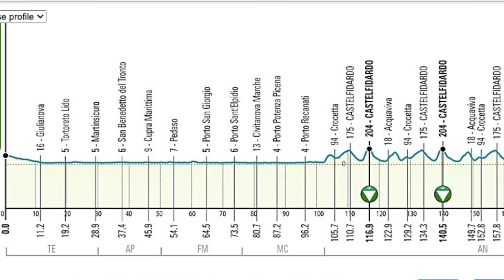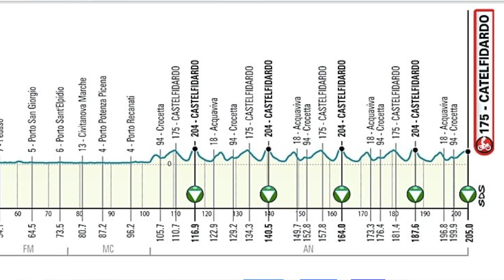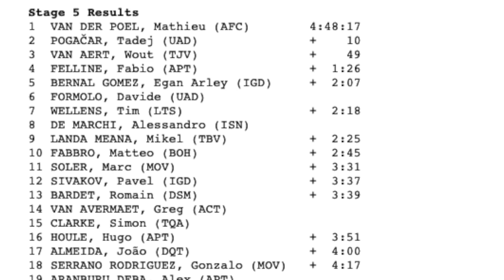Quando o Ciclista Passa do Limite, Tirreno Adriatico 2021 Etapa 5, Vande Poel , Pogacar, Van Aert